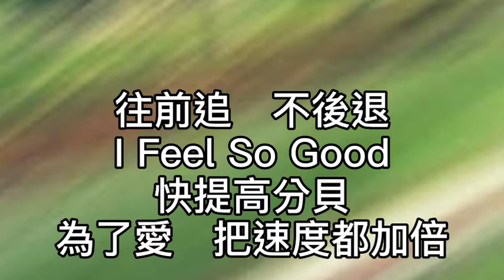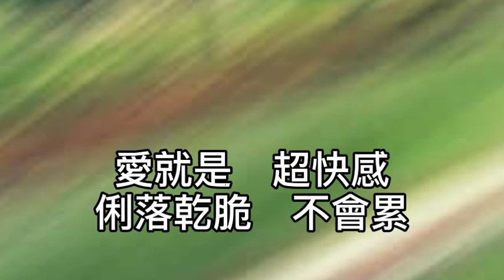孫燕姿 - 超快感 往前追！不後退！I Feel So Good！快提高分貝！為了愛！把速度都加倍！沒有人跟幸福作對！沒有時間浪費！做好全部心理準備！心跳起飛！不能放棄隨便撤退！每次愛的機會！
超快感

作詞：李焯雄/包小松
作曲：包小柏

感覺對了我要出發
用我自己的步伐

告別所有舊的想法
別害怕　不像話

你怕了嗎　還懷疑嗎

放開一切體會變化
是否就是情緒化

被愛迷惑不上不下
夠了吧　算了吧
說真心話　你善良嗎
往前追　不後退
I Feel So Good
快提高分貝
為了愛　把速度都加倍

沒有人跟幸福作對
沒有時間浪費

做好全部心理準備
心跳起飛

不能放棄隨便撤退
每次愛的機會

心在醉　心在飛　我敢追
愛就是超快感　利落乾脆
不會累
沒有人會作對
沒有時間浪費
做好準備　心跳起飛

不放棄不撤退
每次愛的機會

愛就是　超快感
俐落乾脆　不會累